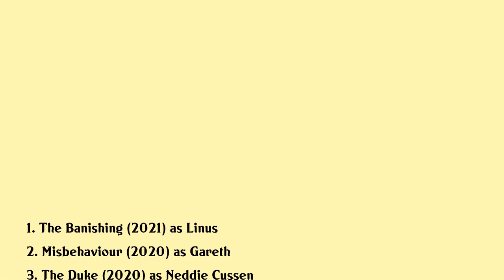John Heffernan Movies list John Heffernan| Filmography of John Heffernan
John Heffernan Full Movies List Filmography of John Heffernan

Latest movies of John Heffernan are:

1. The Banishing
2. Misbehaviour
3. The Duke
4. Brexit The Uncivil War
5. Official Secrets
6. Forget Me Not
7. Crooked House
8. Il Senso Della Bellezza
9. Eye In The Sky
10. Draft Day
11. Beyond The Pale
12. All This Can Happen
13. National Theatre Live The Habit Of Art
14. Red Alert Hockeytown 3 2002 Stanley Cup Champion Detroit Red Wings
15. God Told Me To

Complete list of movies acted by John Heffernan are in this video.

Please Comment down your favorite movie of John Heffernan